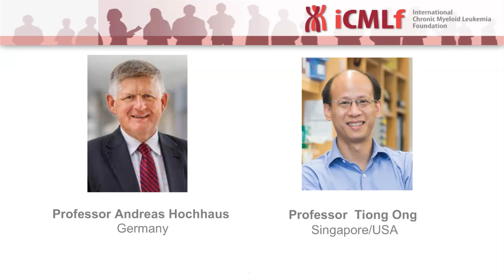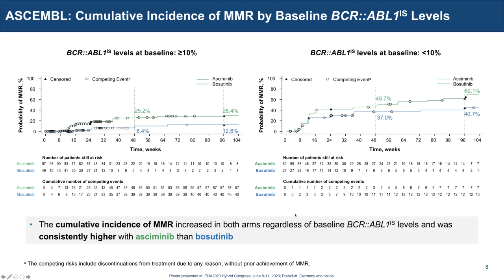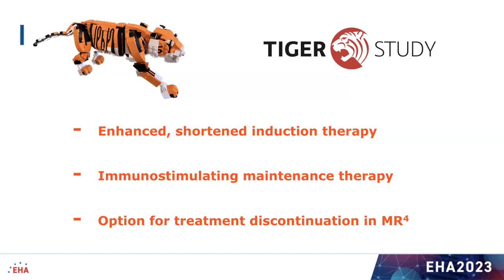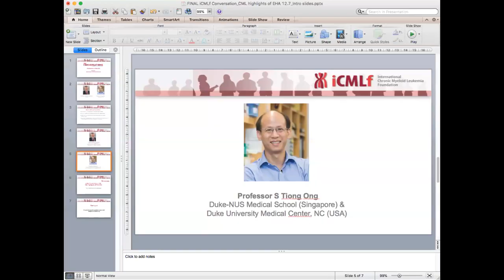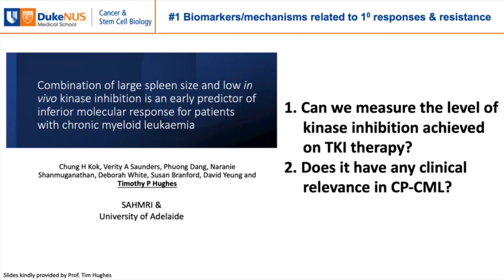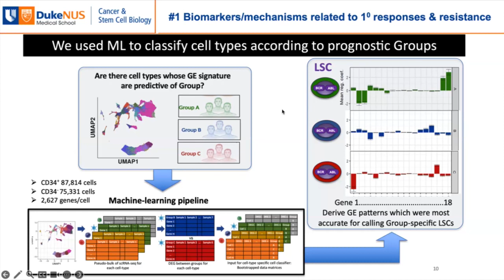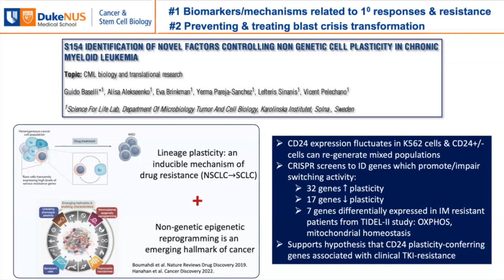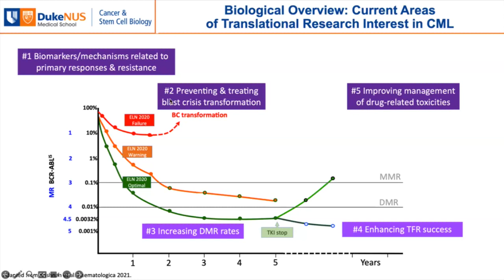iCMLf Conversation: CML Highlights of EHA 2023; Clinical and Biological Overview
Experts:
Professor Andreas Hochhaus
Director of the Department of Hematology and Medical Oncology
Jena University Hospital (Germany)

Professor Tiong S Ong
Duke-NUS Medical School (Singapore) &
Duke University Medical Center, NC (USA)

00:00 Welcome & Introduction
00:53 Clinical highlights:
03:04 Balancing tolerability and efficacy goals of patients and physicians through shared treatment decision-making
06:22 Selectivity of kinase inhibitors
06:57 ASCEMBL study results
09:11 Asciminib resistance mutations (from published studies)
10:26 Combination therapy of asciminib and ponatinib was effective in the treatment of blast phase CML CDX model
11:35 Rough guide to 3L+ therapies
13:23 TIGER study results
16:22 FASCINATION German CML XI study results
17:57 Prognostic factors for 3-year MMR maintenance in CML patients in the EURO-SKI trial
21:02 Biological highlights:
22:59 Current areas of translational research interest in chronic myeloid leukemia
26:54 Combination of large spleen size and low in vivo kinase inhibition in an early predictor of inferior molecular response for patients with CML
32:38 What can we learn from single cell studies in chronic myeloid leukemia?
37:48 Drug profiling for CML blast crisis
40:41 Identification of novel factors controlling non genetic cell plasticity in chronic myeloid leukemia
43:05 Mechanisms of trombogenesis in patients with chronic myeloid leukemia under treatment with ponatinib and other TKIs
45:01 Timing and clonal trajectory to chronic myeloid leukemia driven by the Philadelphia chromosome
48:20 Q&A Session